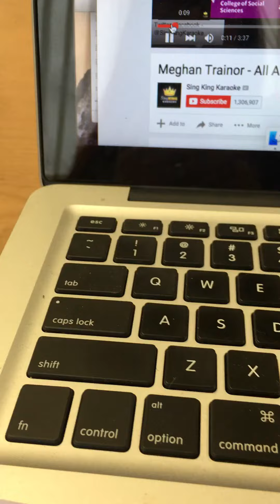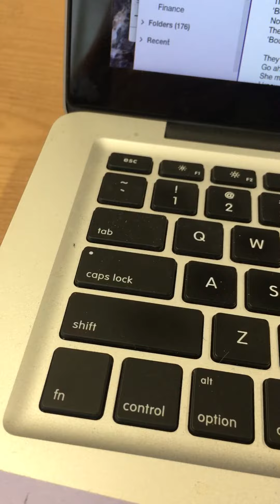All about those skate parody of All About That Bass